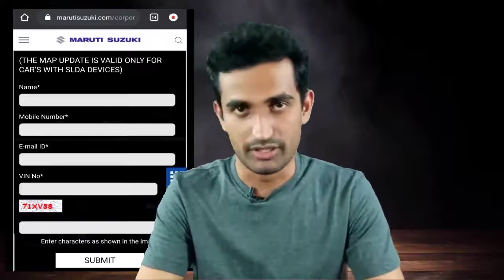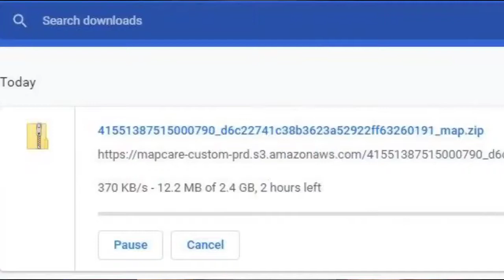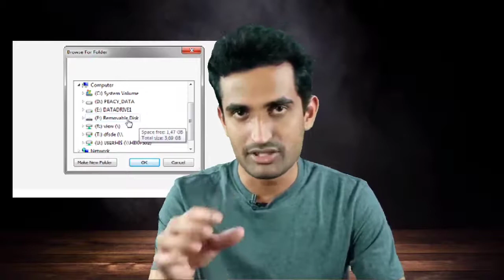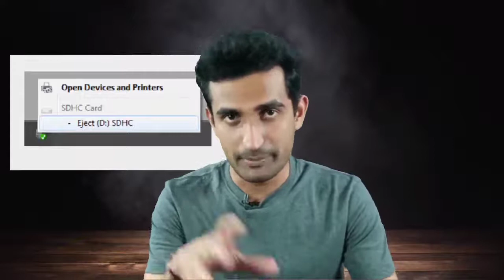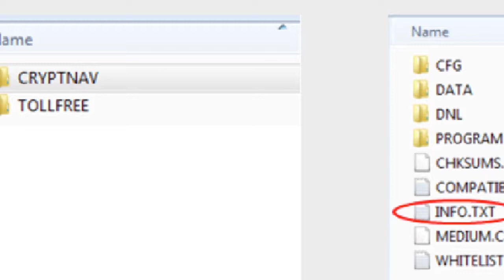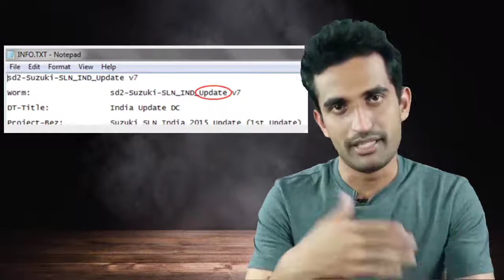How To Update Maruti Map SD Card Online in Kannada| Car Guruji Kannada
In this video demonstrated steps of Maruti Suzuki navigation SD card update online update process from smartphone explained in kannada

QUERIES SOLVED
□ How to update map SD card online in Maruti
□ How to download map data online
□ How to change map version in Maruti
□ What if Map SD card lost

Kannada Car reviews
Kannada Car News
Kannada Car technology
Kannada Automotive channel
Kannada video